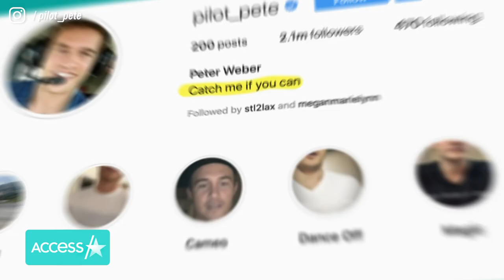Peter Weber & Kelley Flanagan Officially Dating! | Bachelor Brief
Peter Weber admits he and Kelley are an item! "The Bachelor" pair have been the source of a lot of speculation as they have been quarantining together in Chicago. And, despite previously denying that the two were dating on Bachelor alum Nick Viall's podcast back in April, Peter is now out in the open with their love. Pete dropped a throwback pic of him and Kelley from their group date back in Peter's season, getting cozy in a cockpit and captioned the pic, "You caught me. Let the adventure begin."